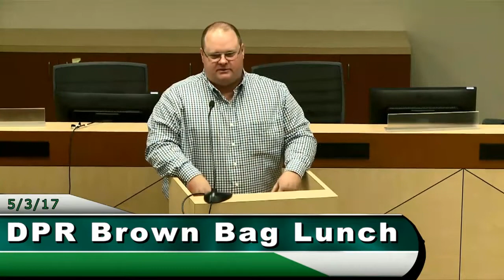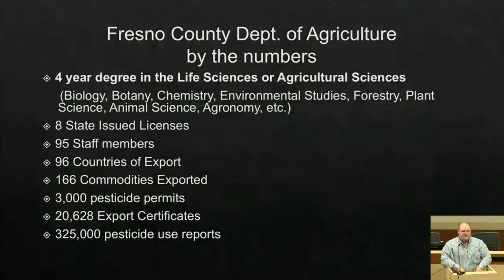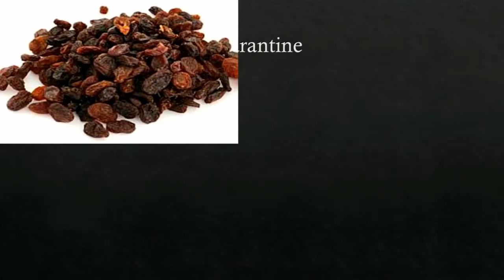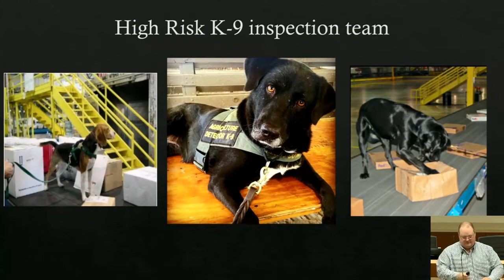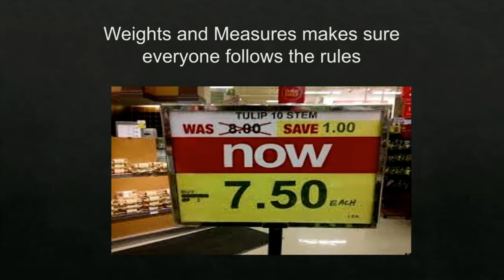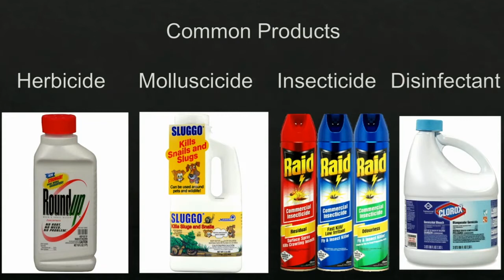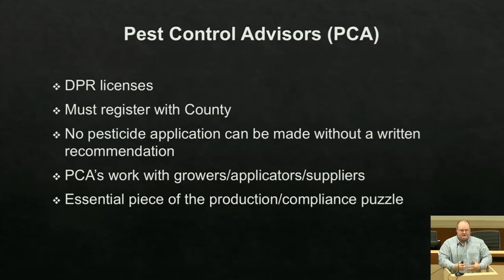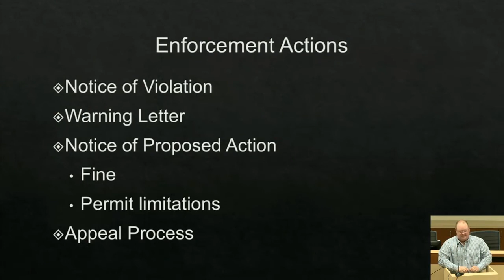County Agricultural Commissioner Pesticide Enforcement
DPR Brown Bag Lunch Series

"California’s network of county agricultural commissioners (CAC) enforce pesticide rules and regulations, including inspections for safety and compliance and investigations." May 3, 2017 / Sacramento
Featured speaker: William R. Griffin, Supervising Ag/Standards Specialist, Madera County Dept. of Agriculture